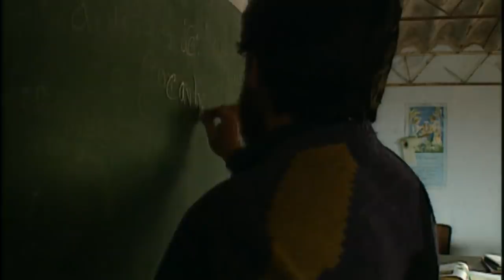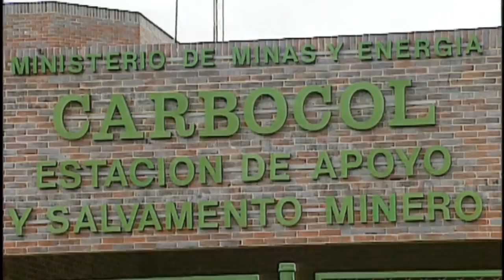The Children of the Coal Mines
200 metres underground, in unhealthy shafts, they dig… they are 9 or 10 years old and they work in the mines of Boyaca, the biggest coal deposit in Colombia. It was in 1993 that a report documented the lives of Jairo, Oscar, Jaime… the mole children. 17 years later, Edouard Bergeon found them and showed them the images they had never seen. “I’m here underground like a mole. Imagine what I’m going to end up like. I started working when I was 10. I’m 32 and I’m still down the mine. I do it for my kids, to give them food and allow them to study.” His children, his wife, his mother discover for the first time the images of Oscar aged 10 pushing his coal barrow. Jaider also has a family, which he only sees at weekends. During the week he digs coal a six-hour drive from his home. Things haven’t changed much since his childhood. At 13, Jaider was already denouncing his working conditions, “I risk my life every day and I’m scared. I know people who never came out.” The image that stays in the memory is of Jairo’s face as he comes out of the mine, panting, with a sack of coal on his back. Today Jairo has been spared the silicosis that is killing his father. He left the mine to join the army. “If I weren’t in the army, I’d still be down the mine. And tomorrow I’d be in the same condition as my father.” Jaider wanted to show his colleagues the documentary filmed 17 years ago, in which he was one of the principal characters. “Seeing such a small child with a sack of coal on his back. Out of breath… It’s very hard. When I started I was 9… before Jaider. Now you can’t make children work. The slavery of that time is over.” And yet… when Oscar takes reporters 170 metres underground… deep in the bowels of the earth, five mole children of today, five little black faces like his, stare at Jaider, the mole child of 1993. -